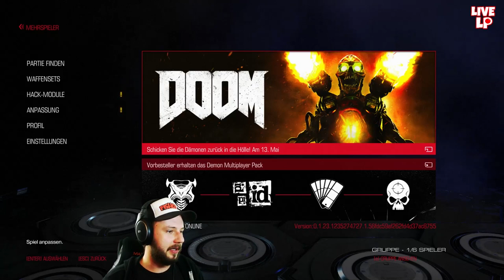DooM [Closed MP Beta] #02 - Erster Eindruck [ Gameplay | Let's Play | Deutsch ]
In der geschlossenen Beta, die über ein Wochenende geht, kriegen wir einen kleinen Einblick in den Multiplayer Part des am 13. Mai 2016 erscheinenden Shooters. Obwohl es sich hierbei um den viertel Teil der Serie handelt, trägt das Spiel den einfachen Namen "Doom". Diese Videos zeigen meinen absolut ersten Eindruck des Spiels.

►►ACHTUNG: Diese geschlossene Beta dient dem Entwickler hauptsächlich als Stresstest der Server und der Performance. Die vorhanden Inhalte sind in keinster Weise vollständig oder repräsentativ für die Vollversion

►fisHC0p bei Snapchat: fishc0p

♣ fisHC0p TV - Let's Play / Gameplay Kanal ♣